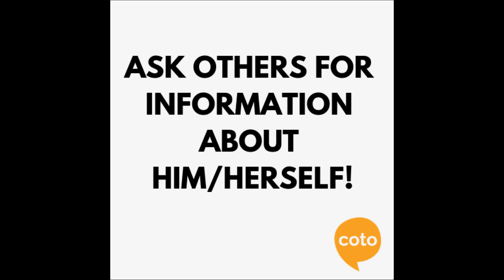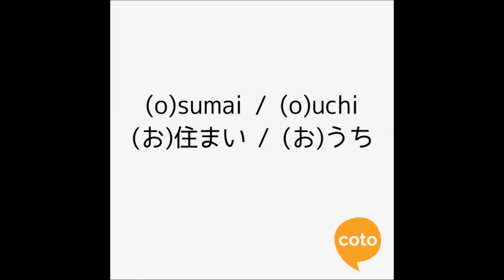Japanese School in Tokyo - Nihongo Fun and Easy Unit 1 - Phrase 2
Japanese School in Tokyo - Flashcards and companion to Nihongo fun and Easy Unit 1 - Phrase 2
Learn how to ask for information from others!

Vocabulary:

1. お仕事                      Oshigoto               - job
2. お国                          Okuni                     - Country
3. ご出身                      Goshusshin          - Birthplace
4. お名前                      Onamae                - Name
5. お住まい / おうち  O-sumai/O-uchi   - Home/place of residence
6. 会社                          Kaisha                   - Company

Looking for Online Japanese lessons?  Take Japanese lessons with a professional teacher